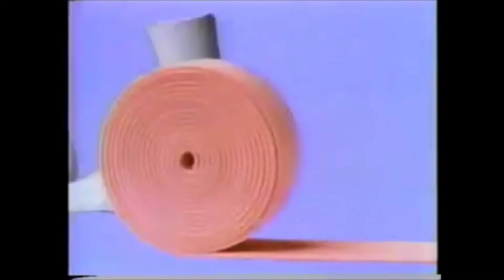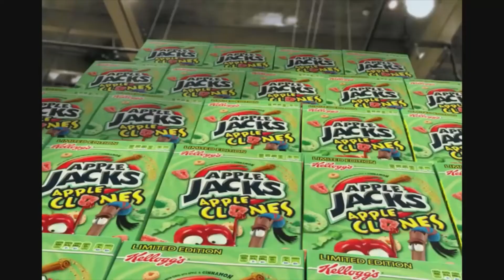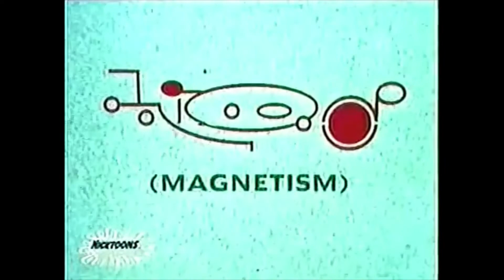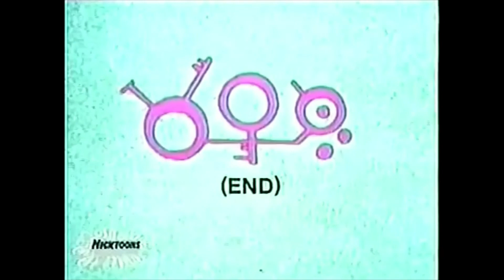Random Nostalgia | Episode #19